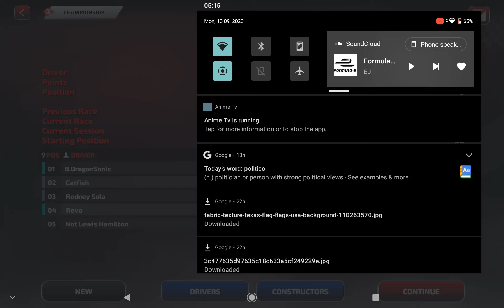Formula E Monoposto Championship Season 3 Race 21 Yas Island E Prix